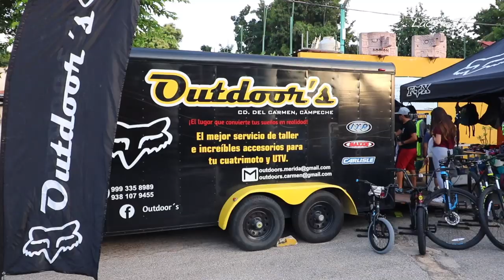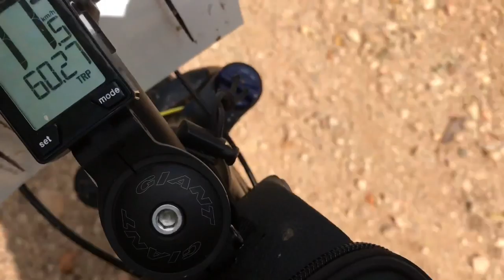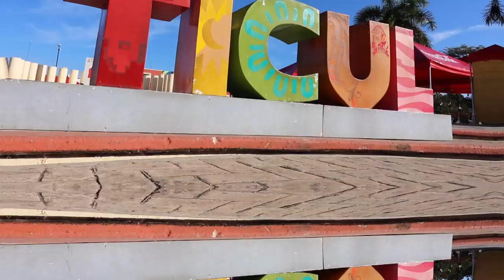LA VENGANZA DEL ALUX 2020 | Oxkutzcab Yucatán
En este video les cuento mi reseña del Reto LA VENGANZA DEL ALUX 2020, una competencia MTB muy exigente.